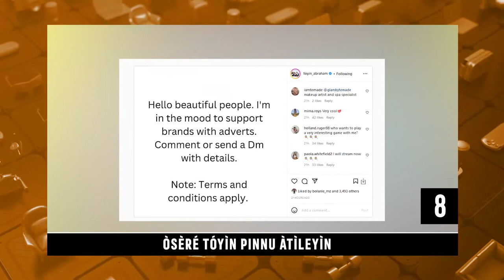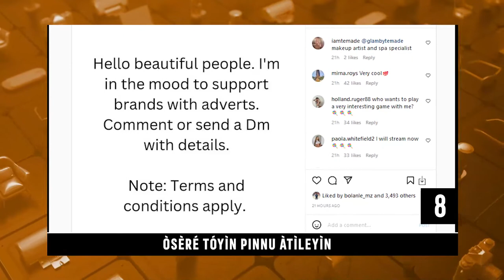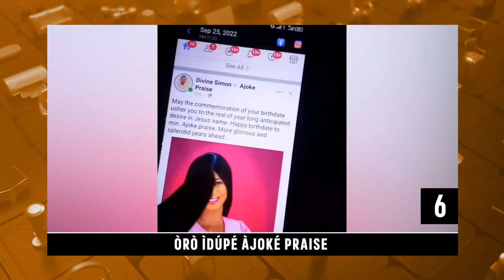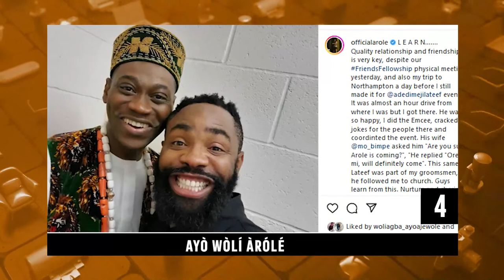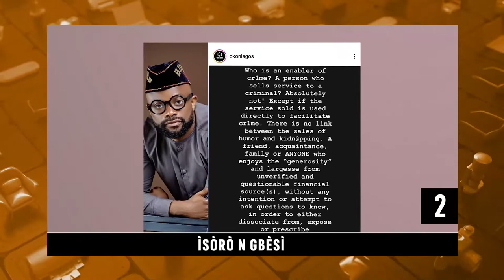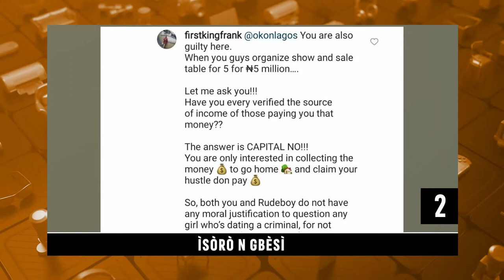DTT: Amoran Akorin Wale Thompson